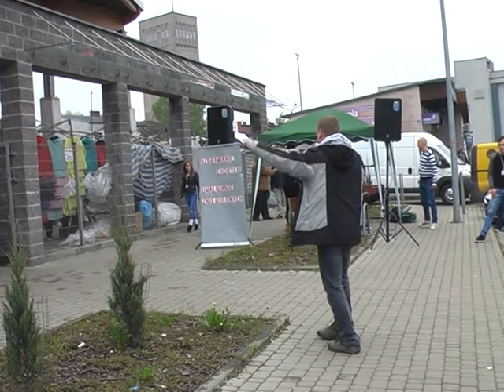K.B."OGIEŃ PRZEBUDZENIA"-EWANGELIZACJA ULICZNA:Tadeusz Lisiecki(Knurów,13.05.2017)Cerońscy